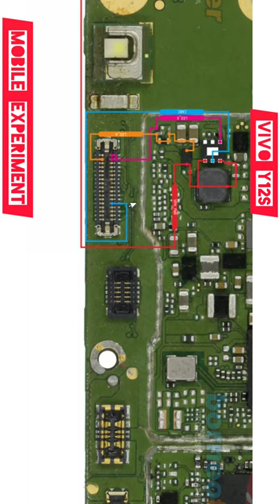vivo y12s display light problem solution#short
credit by
Borneo schematic

video in use this
use this Mobile